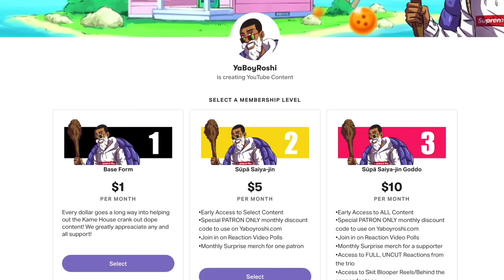The Storm | Avatar the Last Airbender Ep 12 Reaction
Send Us Fan Mail Here:
5450 Bruce B Downs Blvd.